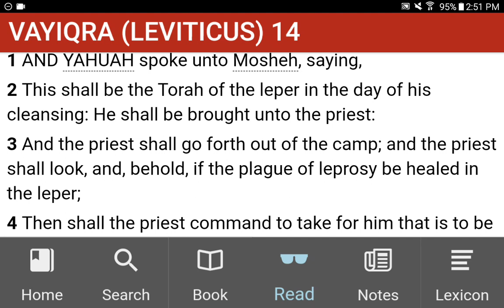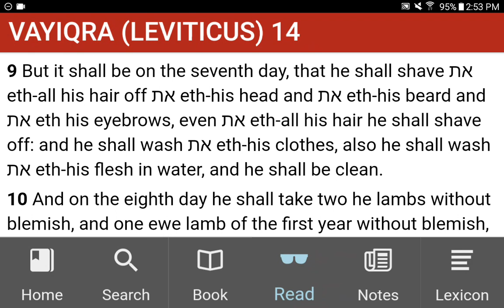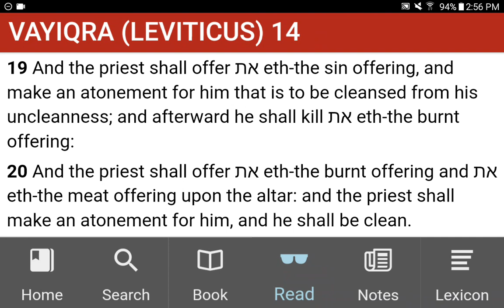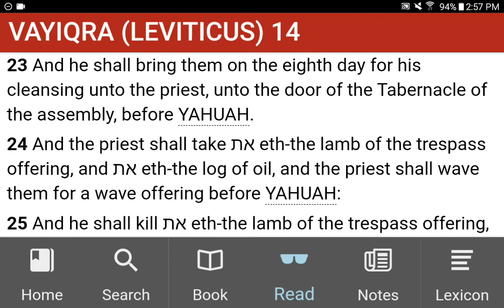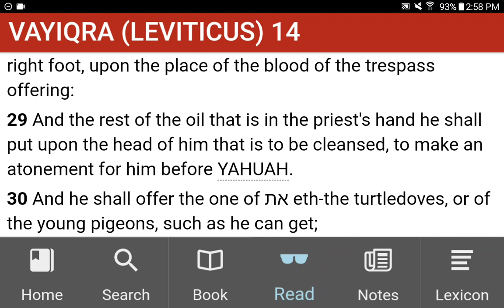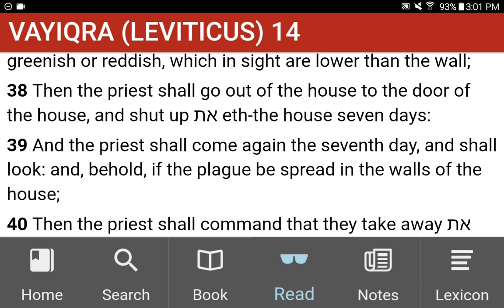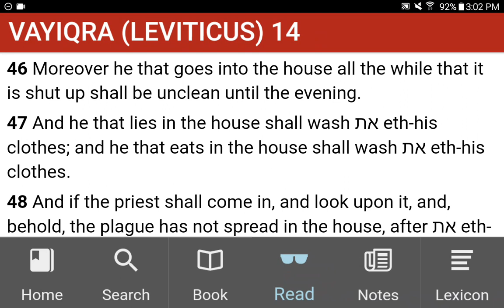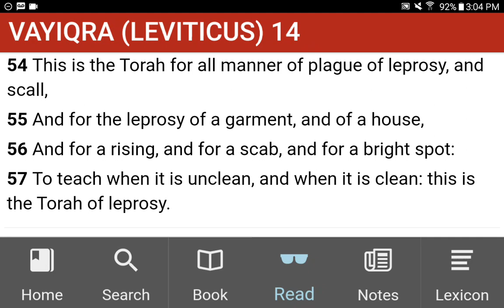💜h?™ "What's the MOST HELPFUL & SIMPLEST WAY that WORKS?"™ GIVE 1P/Month NOW! GCash